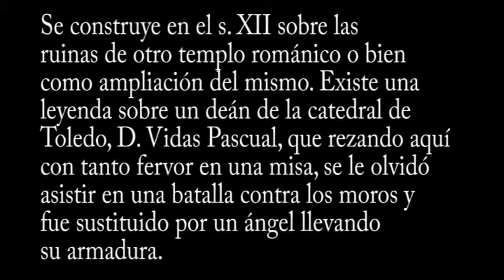Soria San Esteban De Gormaz Ntra Sra Del Rivero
Está la escultura un poco deteriorada, pero...